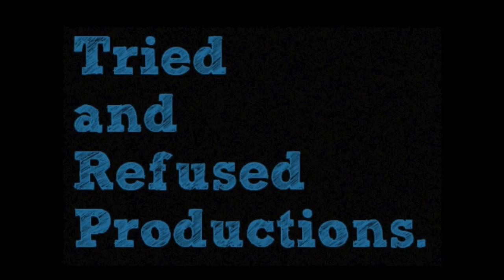5 Underappreciated Bollywood Movies You Already Missed in 2017